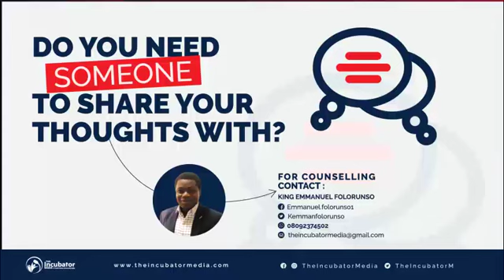How to Deal with Anger Episode 2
Anger occurs in varying degree of intensity – mild annoyance to violent rage. It may be hidden or expressed. May be of short duration or prolong for decades in form of bitterness, resentment or hatred. It occurs as a result of host of psychological, physical and spiritual problems.